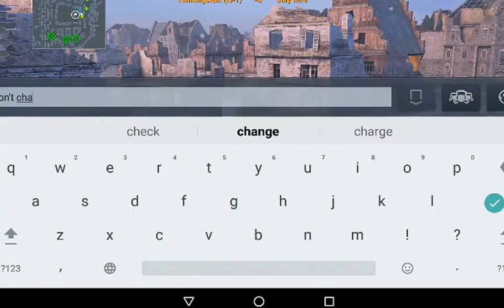World of Tanks Blitz: IS-7 Gameplay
Took a video of my monster game that I had in the IS-7, a very stronk tank. Got two high caliber medals in this bad boy within a 24 hour time frame to boot. Almost got the golden badge but I'll take a win anyway I can.